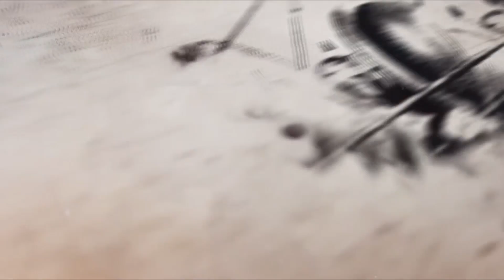何進一聲怒吼，引發內廷和外朝生死之戰，東漢王朝的最後一夜！